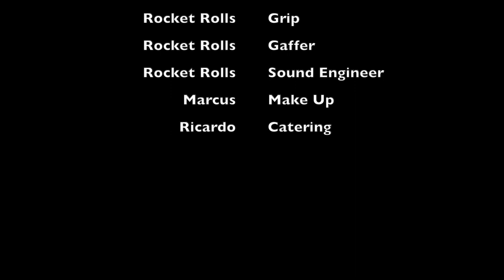Rocket Rolls TV 📹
One month after the class. I learned a lot this fall. It was big fun.